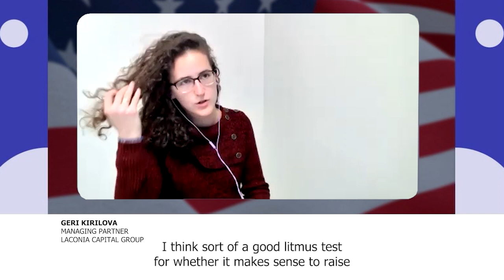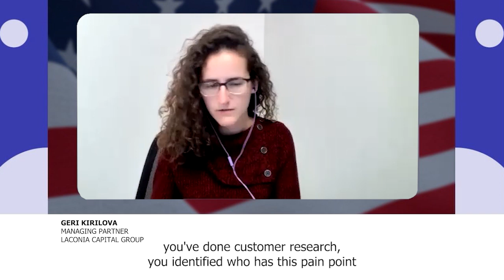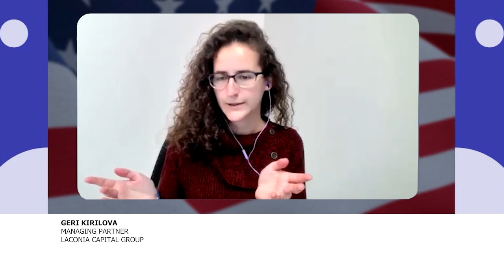Geri Kirilova Managing Partner at Laconia Venture: Advice on Fundraising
As a seasoned entrepreneur and investor with a wealth of experience in the startup world, Geri offered valuable insights into the often challenging process of securing funding for a new venture.

One of the key takeaways from your conversation was Geri's assertion that the fundraising landscape is a difficult ecosystem for entrepreneurs to navigate. She emphasized the importance of having a clear understanding of your business and its unique value proposition before approaching investors, as well as the need to build a strong network of supporters and advocates who can help you make valuable connections in the industry.

Geri also highlighted the fact that fundraising doesn't always make sense for every business, and that entrepreneurs should carefully evaluate their goals and growth plans before embarking on a fundraising journey. In some cases, bootstrapping or pursuing alternative forms of financing may be a better fit for a given business, depending on factors such as its size, industry, and growth trajectory.